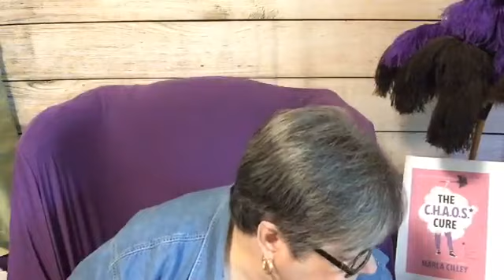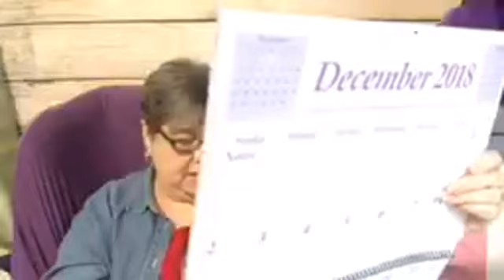Day 9 Back to Basis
I am on my soapbox! Get ready!